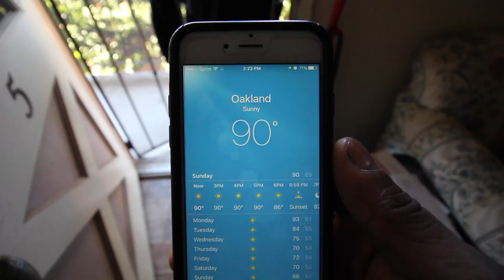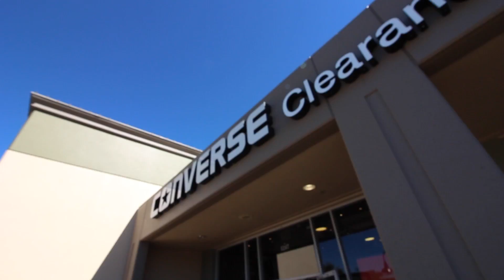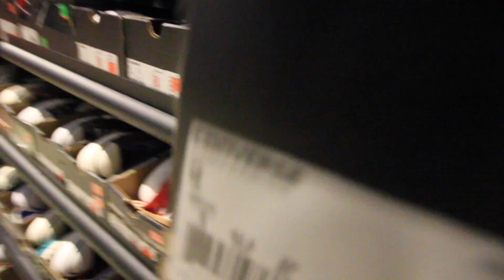DANICING AT THE OUTLET MALL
Lizzy and I hang out in the east bay and do some window shopping.. I dance in a store... Just check it out. Enjoy!!!

                          Camera Equipment

Lens: Canon EFS 10-18mm (wide angle)
Camera Body: Canon T5i
Microphone: Rode Videomic
Flexible Tripod: Joby Gorillapod